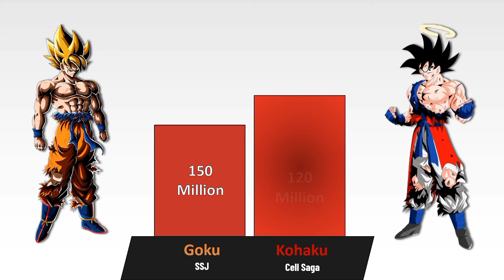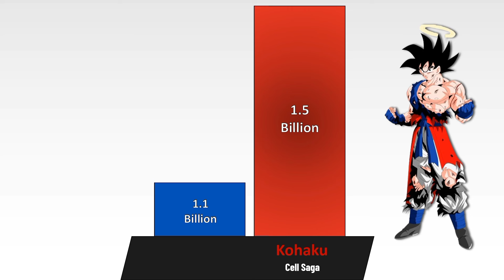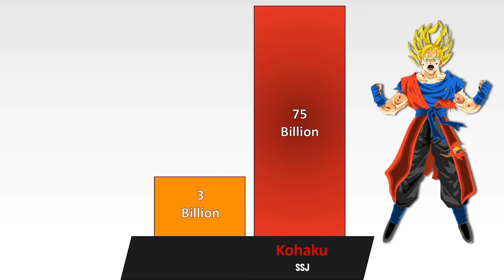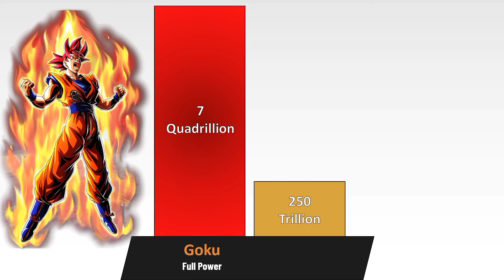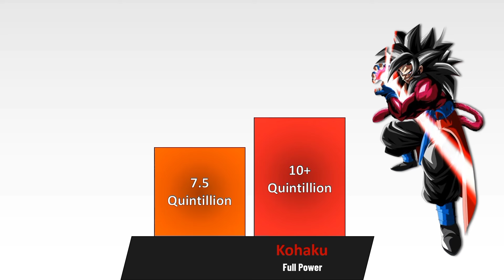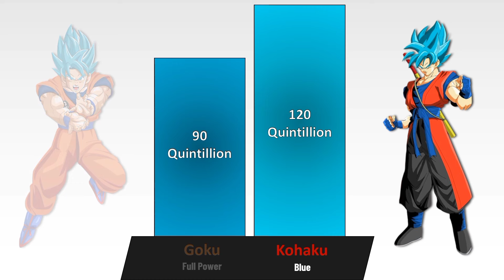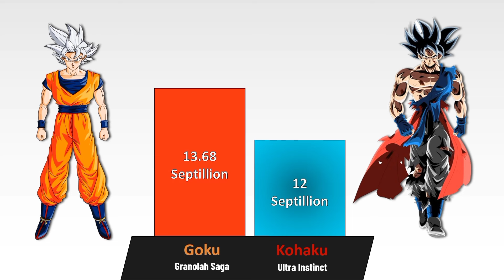Goku Vs Kohaku Power Levels | DBS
Goku Vs Kohaku Power Levels Over the Years (DBZ/DBS/DBH) | Infinity Fusion Warrior

About Video:
In This Video we Compair DBZ Goku  Vs DBZ Kohaku power levels over the years from kid to current form hope you all enjoy it. give a like and make sure to subscribe.